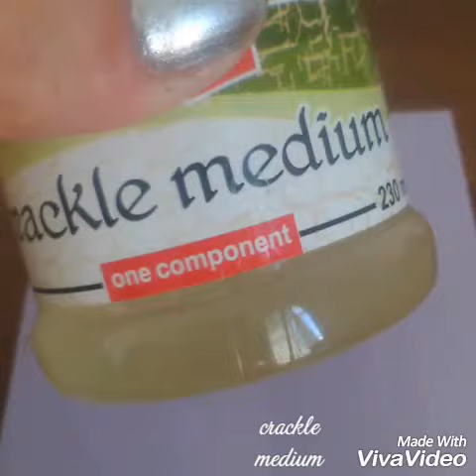DECOUPAGE how to make crackles with one component crackle medium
You need object that you will decorate,  acrylic paints and one component crackle medium.
You need two colors of acrylic paint. Apply first color of acrylic paint
( in this case it was violet). Later that color will show through the cracks.
When it is dry you will apply one component crackle medium. But you should
do that carefully, dont go several times with a brush over the same place
because that will probably ruin your cracks. When you are done leave it
to dry well. Next step is to paint it with white acrylic paint
(or any other color you choose). At this point you also need to be careful
and not overlap the layers of paint. As soon as you start painting
you will notice that cracks are already showing. When you´re done leave
it to dry. If you are not going to decorate it more the next step is to
aplly varnish. And your decoupage object with crackles is finshed.. ;)

Here you can find everythiing you need for your crafts:

I provide my videos for entertainment and promotional purposes only. It is your responsibility to evaluate the accuracy, timeliness, completeness, or usefulness of the content, instructions and advice contained in my videos. "DIY anna" is not liable for any loss or damage caused by your reliance on anything contained in my videos.